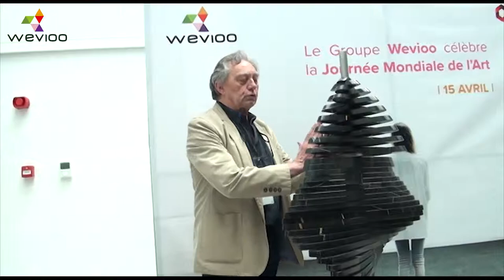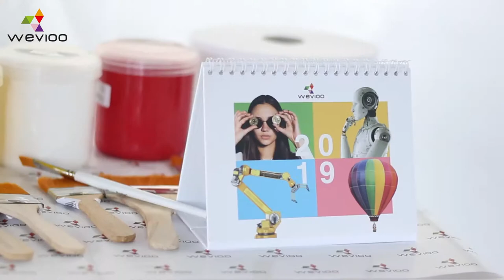Journée mondiale de l'art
Le 15 avril Wevioo a célèbré l'Art . Un moment dedié à la creativité à travers la découverte et la signature  des Sculptures Modulables par l'artiste M. Jean-Paul Boyer puis la réalisation de peintures collectives.